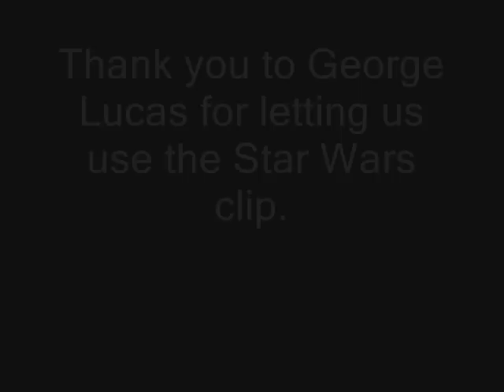When the World Exploded 2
Many people believe some gay little kids from Wrexham caused the World to explode, But Many believe that some top secret military gay Wrexham kids caused it lets see.